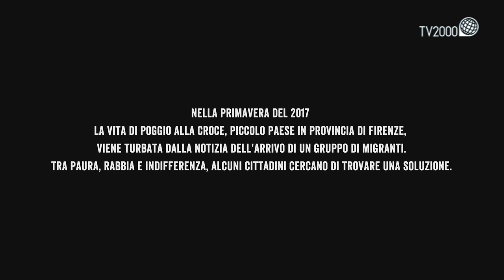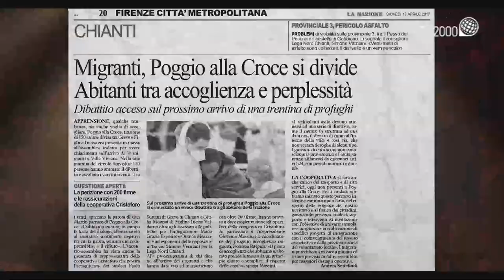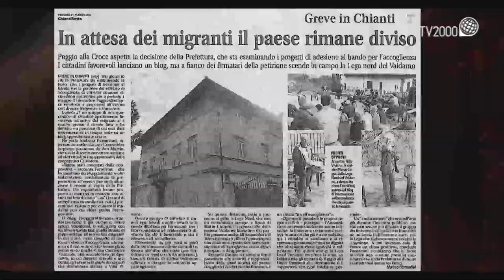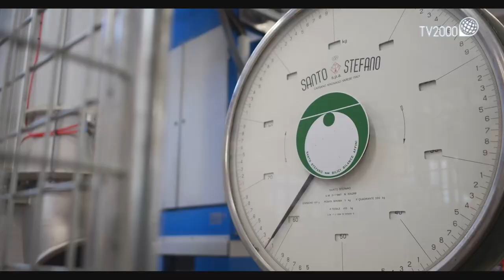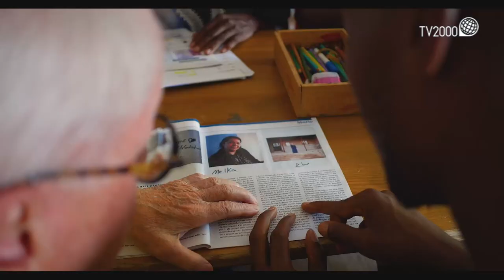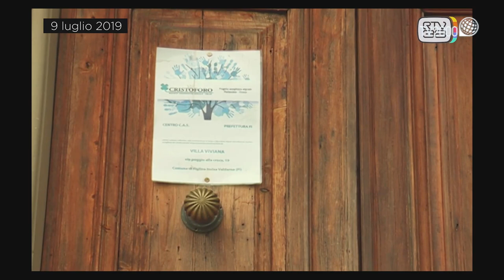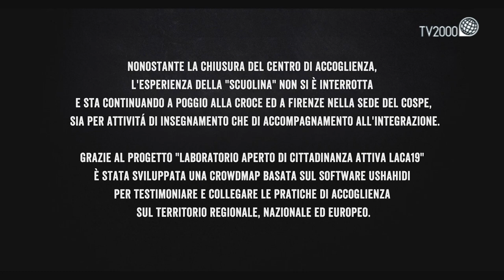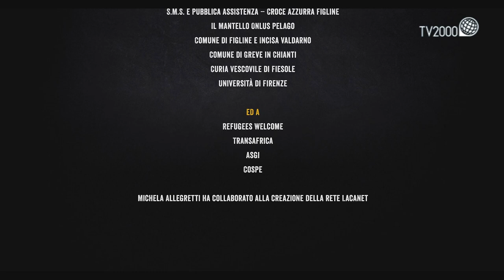Documentario "Ubuntu. Io sono perché noi siamo"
Nella primavera del 2017 la vita di Poggio alla Croce, piccolo paese in provincia di Firenze, viene turbata dalla notizia dell’arrivo di un gruppo di circa 30 migranti. Fra paura, rabbia e indifferenza, alcuni cittadini cercano di trovare una soluzione e sperimentano originali modalità di integrazione.
Ubuntu è una filosofia africana che significa che siamo tutti fratelli e se io aiuto te e tu aiuti me viviamo meglio.